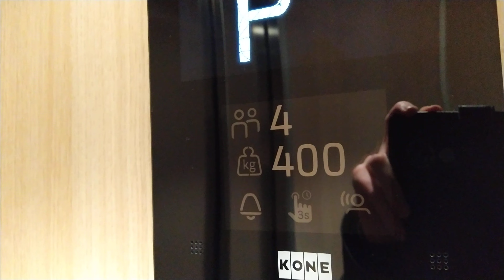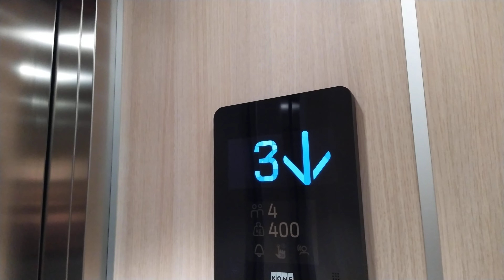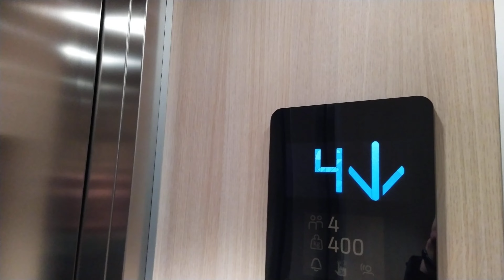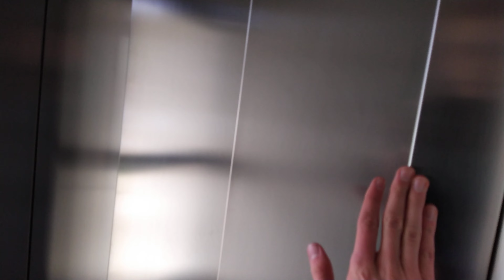Brand new 2023 Kone Nanospace tr. elevator/lift at Ruuhikoskenkatu 8A, Rappula, Salo, Finland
Location: Ruuhikoskenkatu 8A, Rappula, Salo, Finland
Type: Traction, NanoSpace
Brand: Kone
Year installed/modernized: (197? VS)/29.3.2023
Serial number: 44861215
Floors: 6 (*P*, 1-5)
Capacity: 4 persons/400kg
Next time: 3.2025
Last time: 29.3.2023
Maintained by Kone
Filmed: Thu 6.4.2023
Camera: Nokia 7.2 (48MP)